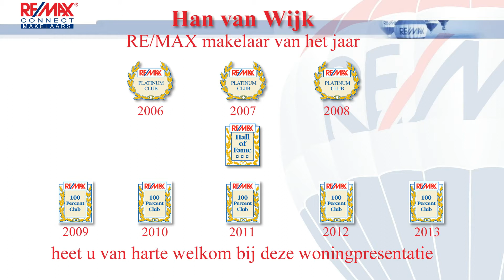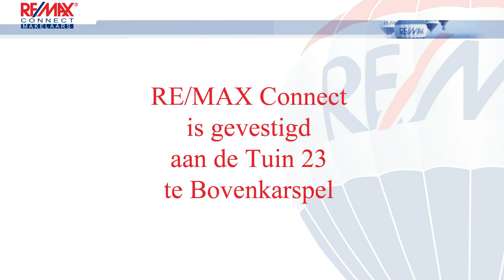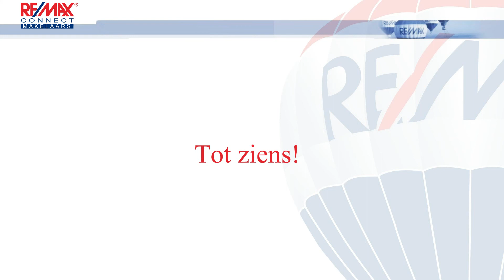Grootebroek Waterrad 4 met introductie remax makelaar han van wijk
Verkocht!